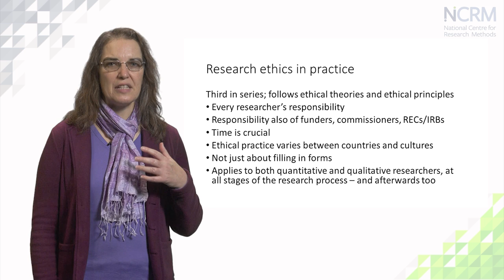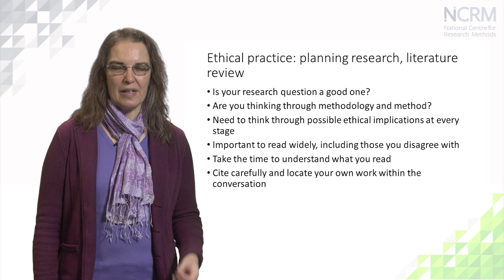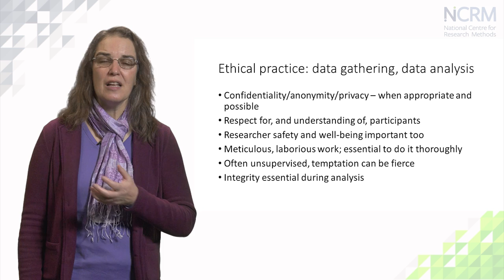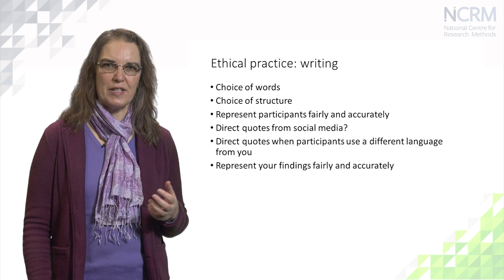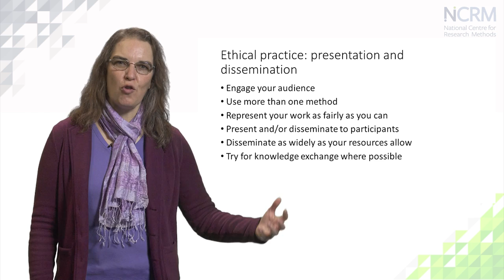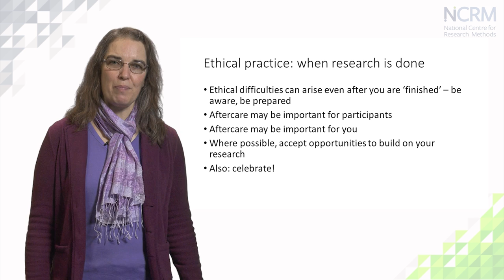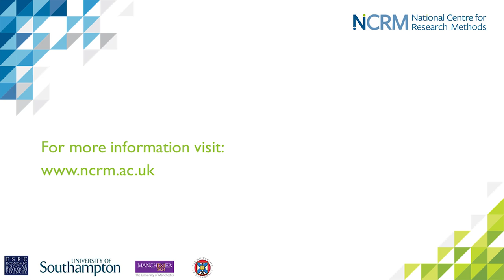Research Ethics - Ethical Practice (part 3 of 3)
Dr Helen Kara, NCRM visiting fellow, in the third (of three) part of the ‘Research ethics: theory and practice’ NCRM online course.
This video is part of the online learning resources from the National Centre for Research Methods (NCRM).

To access the supporting materials (presentation slides, datasets, recommended reading, links to related publications and resources)